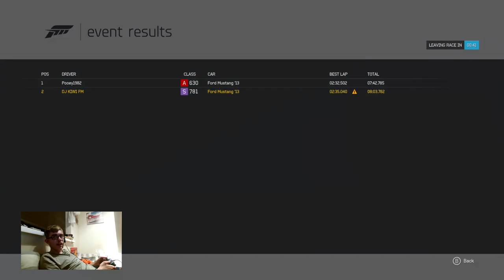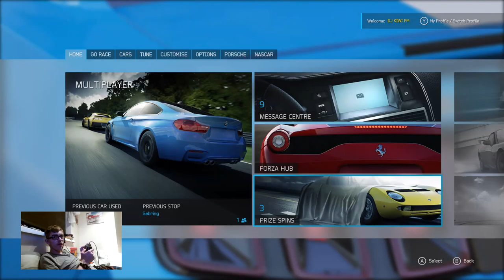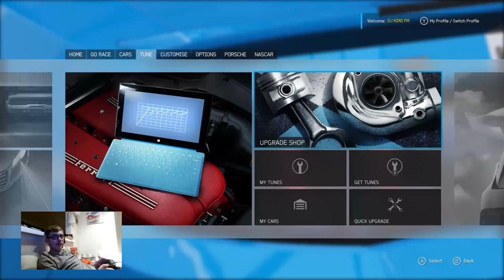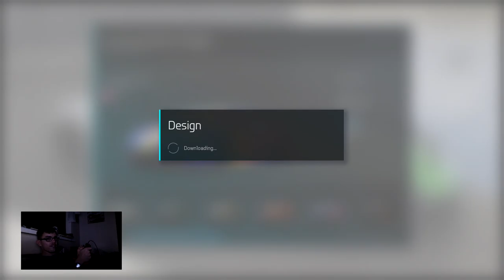DJ KIWI FM PLAYING FORZA MOTORSPORTS 6